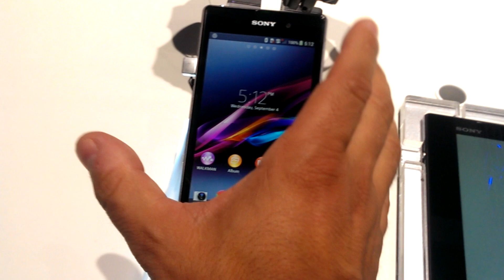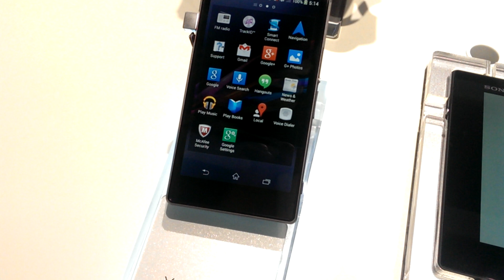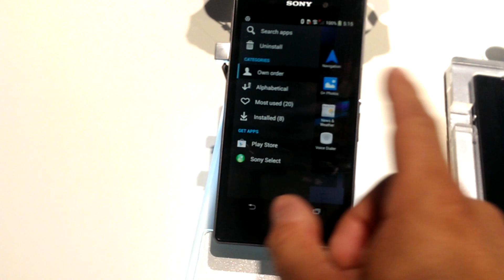Sony Xperia Z1 videoanteprima IFA 2013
La videoanteprima del nuovo smartphone di Sony con sensore fotografico da 20 Megapixel presentato all'IFA di Berlino.